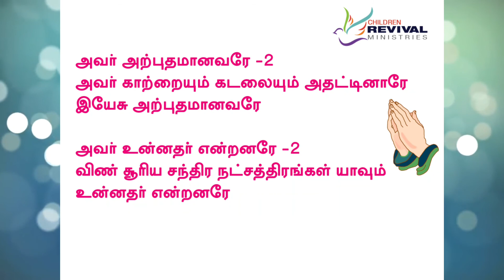Lesson 34 | Avar arputhamanavare | Sunday School Song